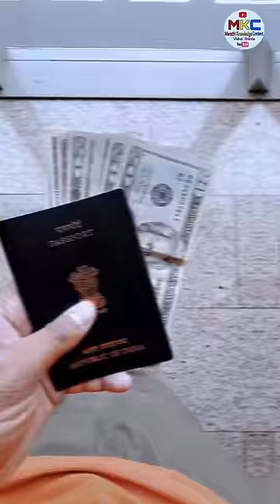या कारणामुळे विमानाचे टिकीट होणार स्वस्त...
Vishal Shinde,
From- Ahmednagar, Maharashtra (India)